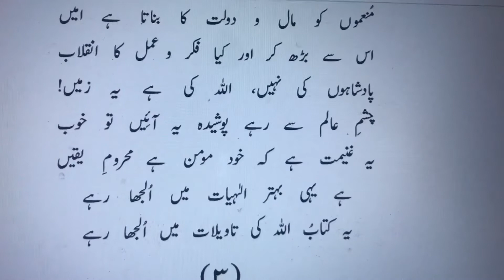Hai Ye Behter Elahiyat Mein Uljha Rahe, Iblees Ki Majlis-e-Shura, Allama Iqbal ,